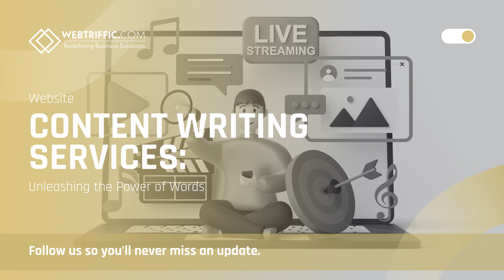Website Content Writing Services Unleashing the Power of Words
Effective content is the backbone of any successful website. The right words can make a world of difference. They can boost your site’s SEO rankings, engage your audience, and ultimately drive your business growth. Are you leveraging the power of words through top-notch website content writing services?

What are website content writing services?

Website content writing services provide polished, compelling content for your website. This involves creating, editing, and updating web content to appeal not only to your target audience but also to the search engines. Their expertise lies in crafting persuasive content that is SEO-friendly and adheres to the best digital marketing practices.
Why choose professional website content writing services?

Ever heard the saying, "Content is king?" It's not just a catchy slogan but a reality. Poor-quality content can leave your audience disengaged and cause your website's bounce rate to skyrocket. On the flip side, high-quality, SEO-friendly content can keep your audience riveted, boost your search engine rankings, and drive your business revenue. Is your website's content up to par?

Expertise

Website Content Writing Services has a team of professional writers well-versed in the intricacies of crafting superb content. They understand how to perfectly balance SEO needs with engaging content that resonates with your audience.

Authority

Content that demonstrates authority builds trust with your readers and with search engines. Professional writers ensure your website radiates authority by providing accurate, relevant, and informative content.

Saves Time:

Delegating the task of content creation to professionals allows you to focus your time and effort on other vital aspects of your business.

Using website content writing services: what's in it for you?

Enhanced SEO ranking:

Top-quality, keyword-rich content can help your site rank higher in search results.

Engaging content:

Professional writers create content that is persuasive, engaging, and designed to convert visitors into customers.

Consistent content updates:

Regularly updated, fresh content is key to keeping your website dynamic and relevant.

Impressive web presence:

Quality content enhances your website’s presence, making it a strong contender in your business niche.

Transform your website into an online powerhouse with professionally written content!